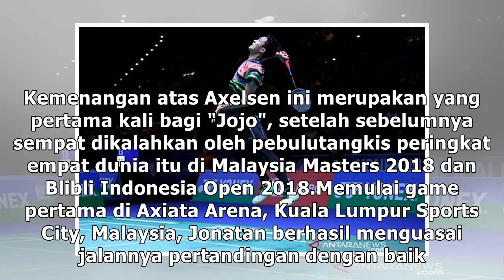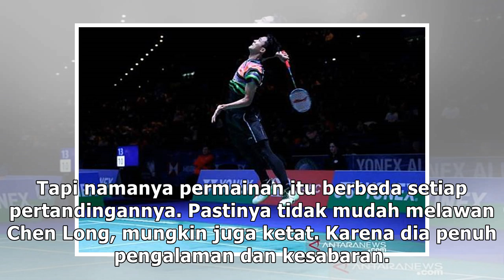Jojo lewati Axelsen menuju semifinal Malaysia Open